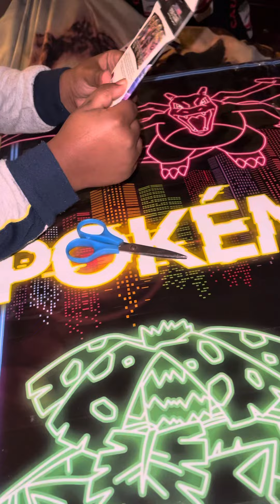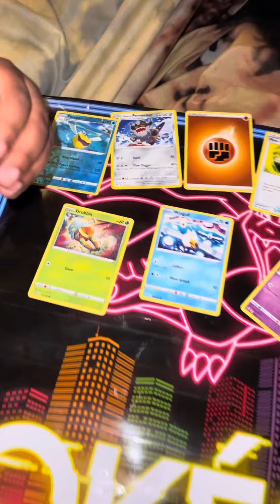Derius Pokémon pack